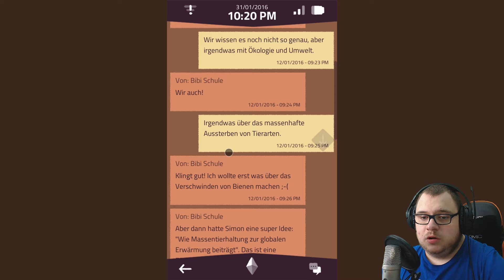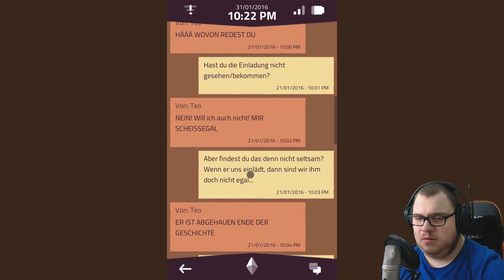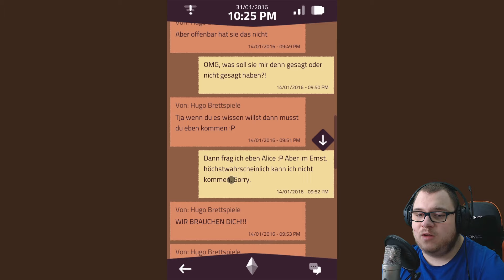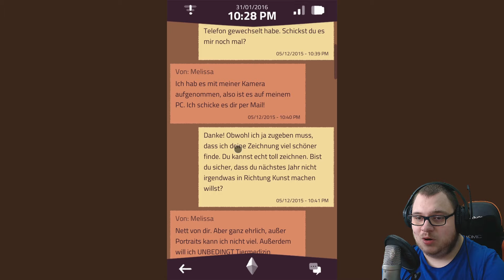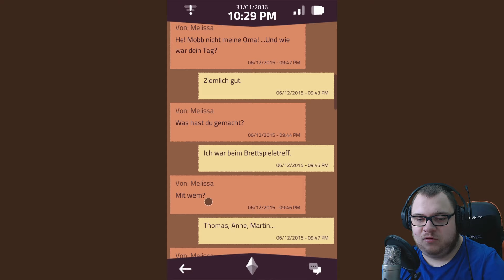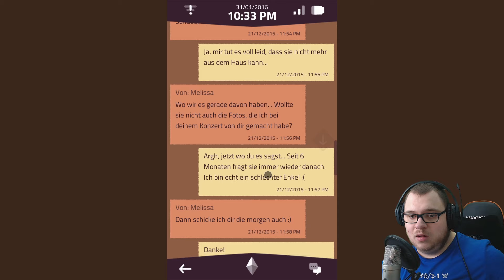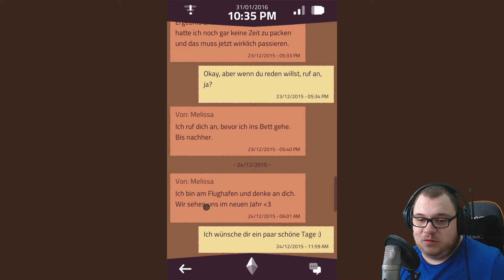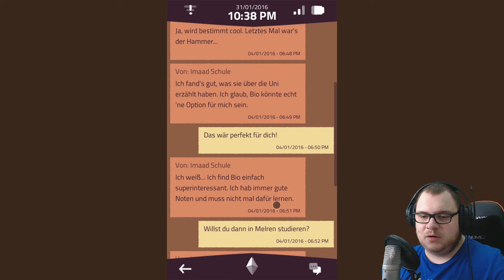Der Chatverlauf mit der Freundin 📱 A Normal Lost Phone #02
Neues Mini-Projekt auf meinem Kanal!

Über A Normal Lost Phone:
Stell dir vor, jemand hat sein Smartphone verloren und du hast es gefunden. In “A Normal Lost Phone” machst du dich auf die Suche nach der Identität des Besitzers. Welche Geheimnisse gibt das Telefon preis?

Du durchsuchst die Nachrichten, Fotos und Apps, um herauszufinden, wem das Telefon gehört. Schnell stößt du dabei auf Details aus dem Leben von Sam: Freunde, Familie, Liebesgeschichten - und manche Ungereimtheiten. Was ist bei der großen 18. Geburtstagsfeier passiert? Wohin ist Sam verschwunden?

Anpfiff, Abpfiff, Tor! Ciao Fußballfreunde und bis zum nächsten Mal!